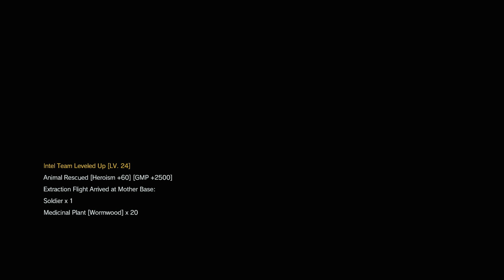Let's Play Metal Gear Solid V (The Phantom Pain) - Part 31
I vant... I vant... a viscount!